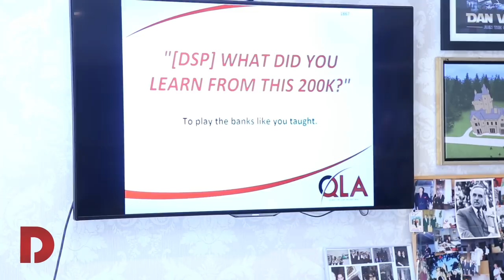Day 5 Part 3 | June 2019 | Dan Peña QLA Castle Seminar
For more information about the 1-day QLA event in London (Jan 18, 2020),

Business coaching leader Dan Peña's QLA Seminar at Guthrie Castle for June 2019 - Day 5 Part 3 .